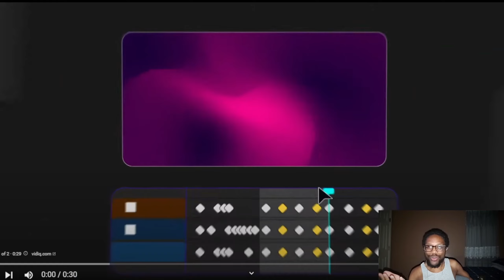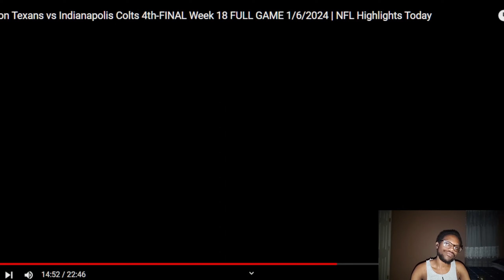Houston Texans vs Indianapolis Colts Reaction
My Soicals